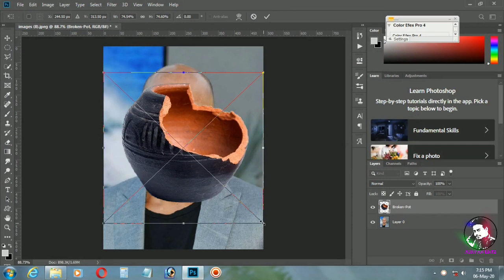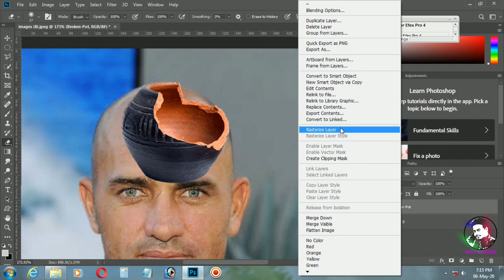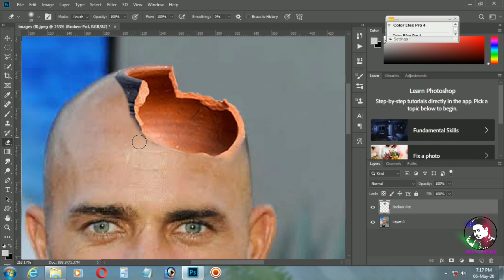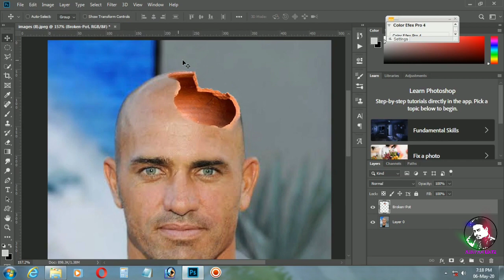Photoshop Head Manipulation Photo Editing Tutorial 2020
Hii
Plz Subscrib my Youtube Channel. Mera Facebook or Instagram ID ka Link mai Niche de diya Hu